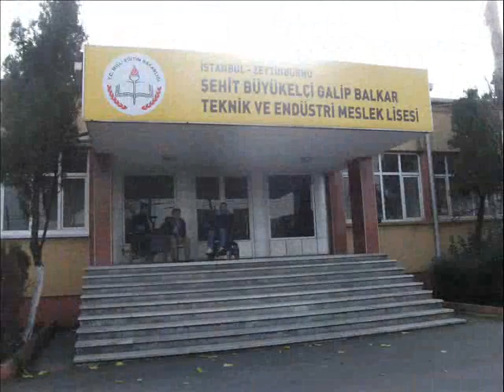Engelli kim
Vatandaşımızın gerçek engellinin kim olduğunu bilmesi öğrenmesi gerek. Bunun ceza ile öğrenilmesi yerine eğitimle çözülmesi gerek.